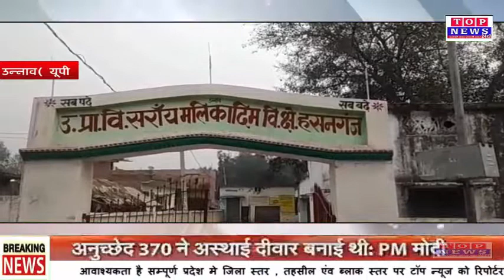उन्नाव में दहेज लोभीयो के अत्याचार अंतिम चरम सीमा पर